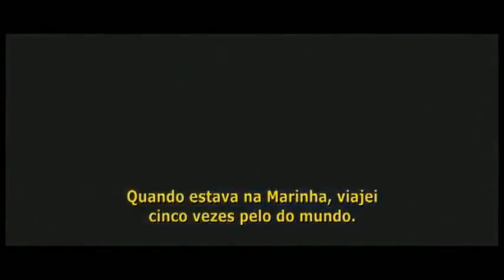Larry Crowne - O Amor está de Volta | Trailer | Legendado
de Tom Hanks (Paris).
Gênero: comédia.
Elenco: Tom Hanks, Julia Roberts, Nia Vardalos.

Sinopse: Depois de ser demitido, o amável Larry Crowne volta para a faculdade, onde se apaixona por sua professora casada.